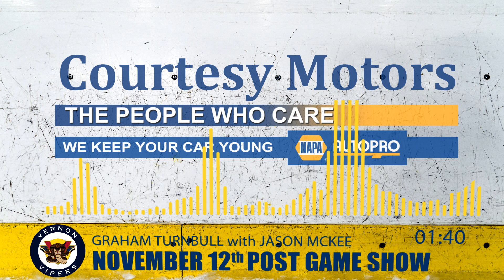2021-11-12 Post Game Show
The Vernon Vipers fall 3-2 in the shoot-out to the Prince George Spruce Kings . The Viper record falls to 3-3-1-and-1.